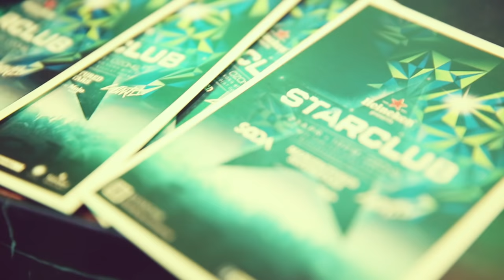DJ SODA - Hong Kong (디제이소다,dj소다)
Hong Kong

'Stephen - Remembering Myself (William Black Remix)'